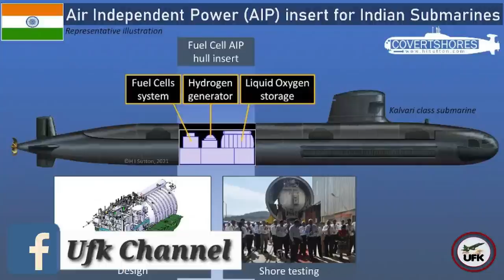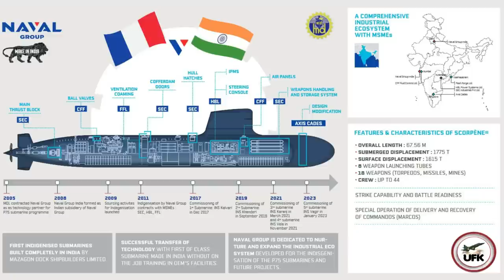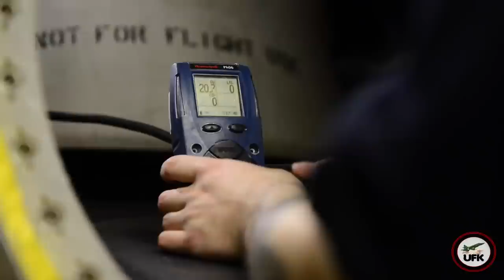India To Procure 26 Rafale M for Next Aircraft Carriers. 3 More Scorpene Submarines and Talks on SSN